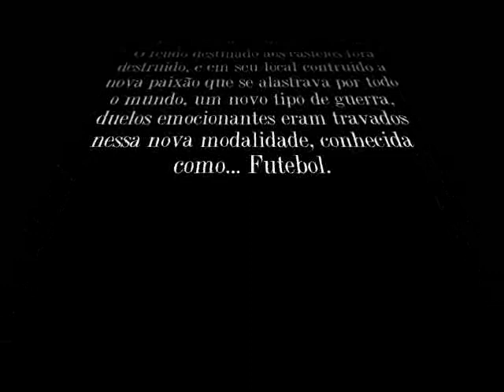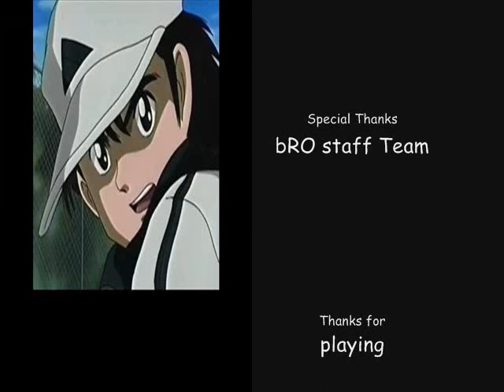SpiceBoy Journeys: SSJ Son Goku Ep. 6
E chegamos ao 6 episódio! Uma sátira baseada no anime Super Campeões (Captain Tsubasa)nos novos "duelos" dentro de Rune-Midgard, sim, Goku e cia vão atacar com a pelota no novo feudo de Prontera!